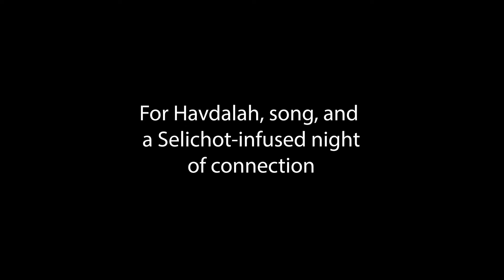Musical Havdalah & Pre-Selichot Kumsitz for Planet Earth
A day after the climate strike, we gather at the Marlene Meyerson JCC Manhattan to reflect on our actions, behaviors, and the current state of planet earth. We explore the role we play in doing environmental teshuva and how we can heal ourselves and our planet earth.